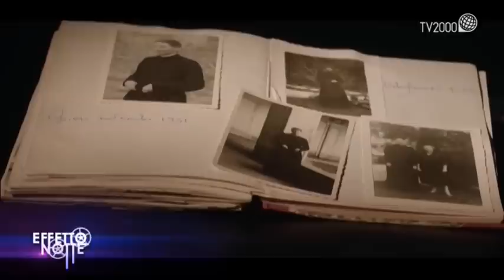Speciale "Ermanno Olmi racconta il cardinale Martini"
Lo speciale di “Effetto Notte” realizzato interamente e in esclusiva ad Asiago, a casa del regista Ermanno Olmi, che nei giorni della visita di Papa Francesco a Milano, racconta il cardinale Martini, al centro del docufilm “Vedete sono uno di voi”. Un toccante ed intimo ritratto tra fede e vita, una pagina della storia d’Italia di ieri e di oggi.